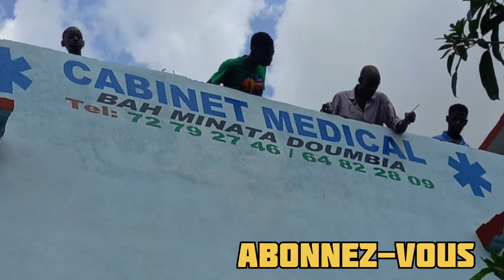Décoration _ Owen service _ Mali Bamako